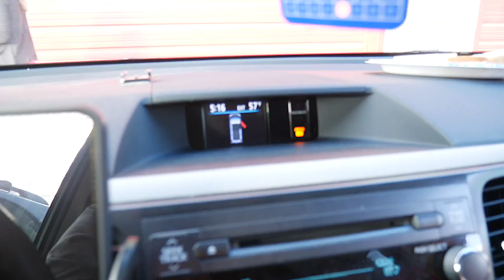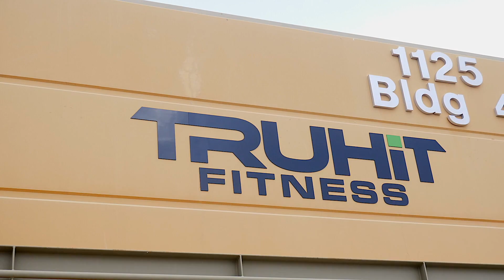THIS NEVER HAPPENS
This video is about Thursday 2/21/2018. Our washer is still broken. We had the normal schedule but we also had a very important meeting we cannot yet talk about but we soon will be able to. Edison fell asleep in the van which never happens! These time lapses though!!

GEAR:
Big Big Camera - Panasonic GH5
Lens for GH5 (Sigma 18-35)
Metabones adapter
Big Camera - Panasonic G7
Small Camera - Canon GX7
Drone - DJI Mavic Pro (fly more combo)
GoPro Hero Session
Rode Pro Mic
Rode micro Mic
Joby GorillaPod 5K
Joby GorillaPod 3K
Mini Tripod
Rugged HDD
Katana (Mavic Pro hand-held stabilizer)